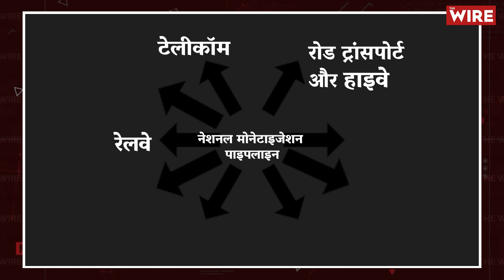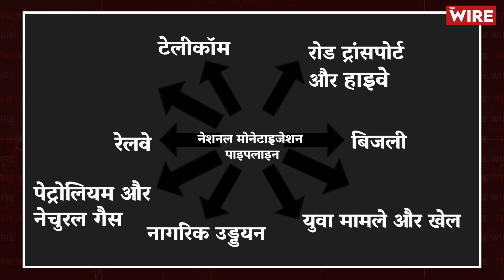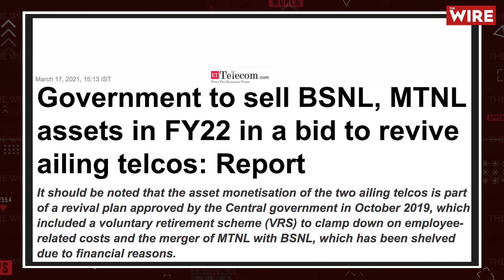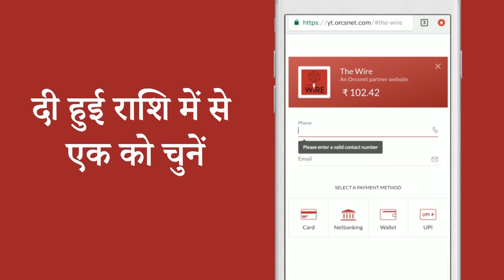What is The National Monetisation Pipeline?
सरकार एक तरफ घाटे में चल रही सरकारी कंपनियों को बंद कर रही है या प्राइवेट कंपनियों के हाथों बेचकर पैसा जुटाने में लगी है, तो दूसरी ओर सरकारी प्रोजेक्ट को प्राइवेट कंपनियों के साथ साझा कर रही है या किराये पर देकर आमदनी बढ़ाने की तैयारी कर रही है. सरकार ने इस दिशा में अगला कदम बढ़ा दिया है जिसे ‘नेशनल एसेट मोनेटाइजेशन’ का नाम दिया गया है. इसके लिए सरकार ने नेशनल मोनेटाइजेशन पाइपलाइन भी शुरू कर दिया है. आइये जानते हैं कि आख़िर नेशनल एसेट मोनेटाइजेशन और नेशनल मोनेटाइजेशन पाइपलाइन क्या है और सरकार इसके माध्यम से करना क्या चाहती है।

Story -
Mukul Singh Chauhan
Camera - Seraj Ali

Edit - Chinmay Gyamlani